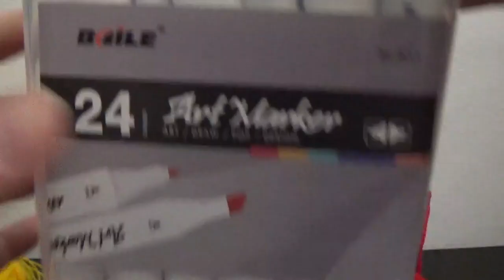3.Poinsettia/Craciunita crosetata-Assembly/Asamblare-Part III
Va prezint cu drag  asamblarea pas cu pas./I am pleased to present to you the assembly step by step.